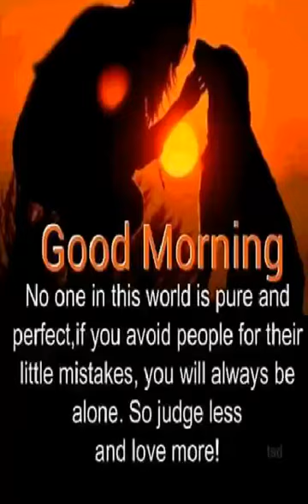mellaga telarindo yella